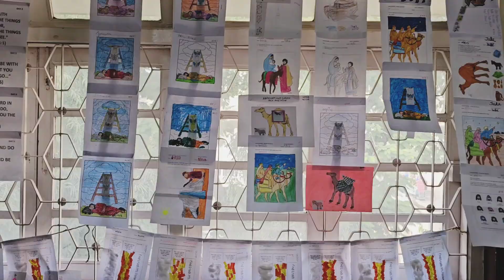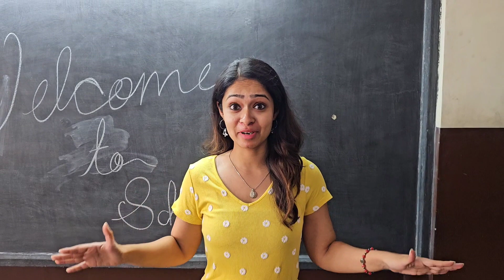Vacation Bible Joy 2023 Highlight Video.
Vacation Bible Joy is a program conducted by St Blaise Parish Amboli every years for students from Std1-Std10. This year it was 12 Nov to 18 Nov 2023 for and headed by Fr.Leon Veigas and Deacon.Joyous Koreth and cordinated by Coretta Dsouza as it was Diwali and kids had holidays we had around 50 participants and 30 Volunteers. The main objective was to get our children more familiar to the Holy Bible through action songs, skits, activities, games, craft etc. Volunteers are teachers saw the children open up and enthusiastically participate in all activities with vigour and energy. Please send your kids for VBJ 2024.